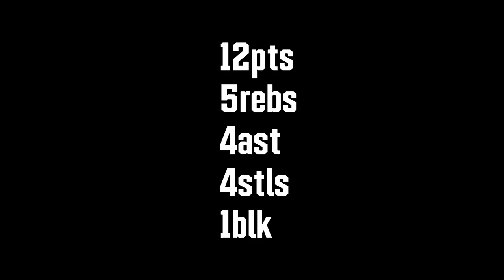Played The Potential Number 1 Pick Victor Wembanyama | Away Game Vlog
Headed to Paris to play a very talented team.  These guys are number on in the league in rebounds and defense.  A ton of young talent hungry to prove themselves.  They also have the potential number one pick Victor Wembanyama.  I vlogged the entire day leading up to the game.